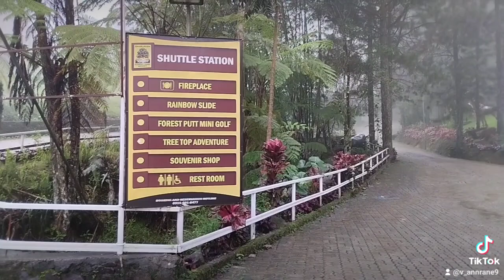2023 November 7🌲 JRVeann Marfvirt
Dahilayan forest park